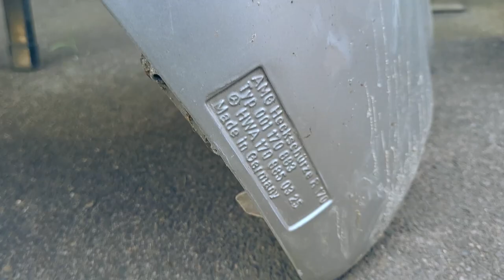Original AMG Paket | Für den Preis musste ich es kaufen! | Es gibt nur ein Problem...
Was machen wir aus diesem 500€ SLK 230K? Schreibt bitte in die Kommentare, was eure Vorschläge oder Vorstellungen sein würden. Ich würde mich interessieren, was eure Meinung dazu ist?

Wenn euch das Video gefallen hat, würde ich mich über ein Like freuen!

*Febi Bilstein
*KDS Tuning
*Auto Zentrum Bochum
*Meyle
*Novus
Und natürlich an alle die mitgewirkt haben bei diesem Tollen Projekt ❤️🙏